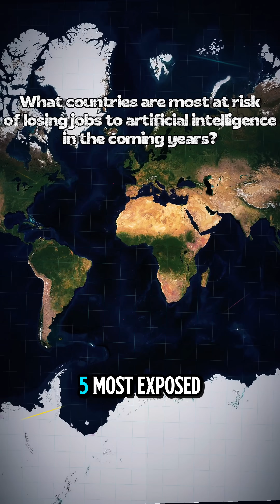🌍 Top 5 Countries Most at Risk from AI 🤖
Which country will lose the most jobs to AI? 🤖🌍
Watch this shocking top 5 list and see if your nation is at risk!